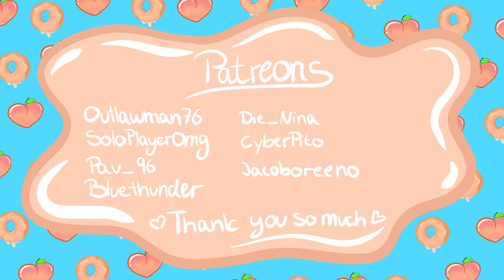🍑 Astarion about Cazador ⛓🩸/ Baldur's Gate 3 Patch 5 letsplay ep.15🍩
Baldur's Gate 3 is a turn-based RPG game that is currently still in early access. Patch 5 is the latest big update of Baldurs Gate. A lot of new and exciting features have been added to the Game. In this playthrough, we will explore everything. As an added challenge I will not "load cheat". So whatever happens we have to deal with it without loading a previous save to fix our mistakes.

Character
Name: Tav
Race: Tiefling
Class: Fighter
Background: Soldier
🍑Socials🍩